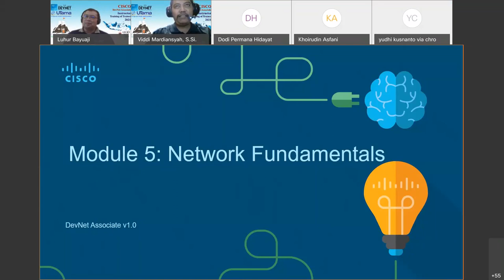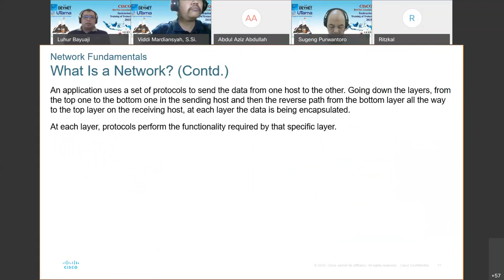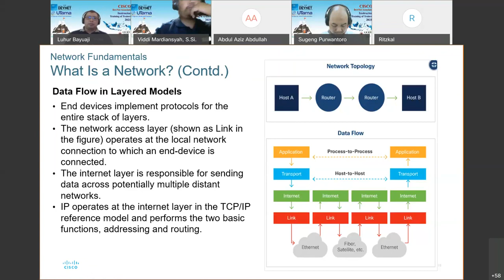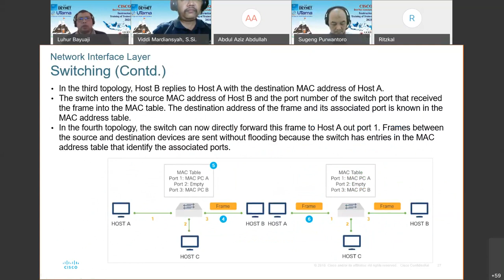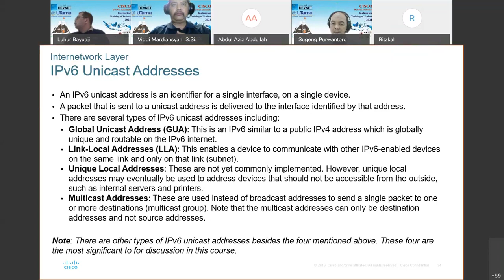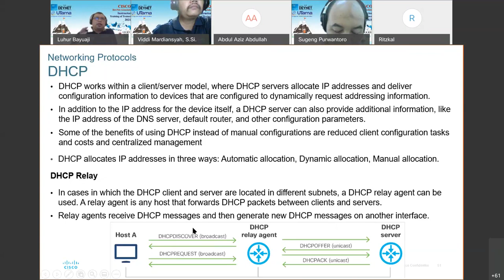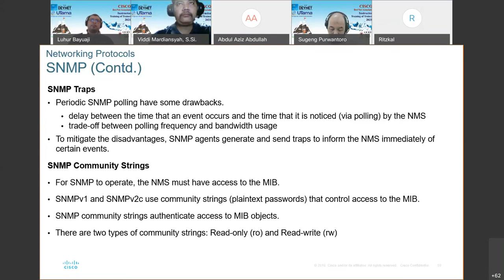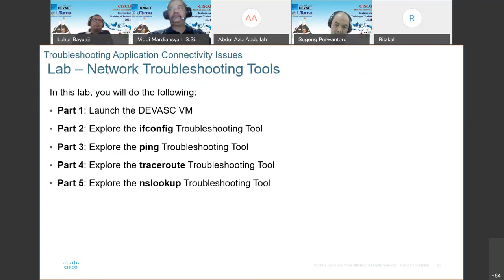Recording Session - Modul 5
CISCO DevNet Associate 2021
Training of Trainer

Module 5

Lecturer By. DR. Luhur Bayuaji

Uploaded By. Viddi Mardiansyah, Widyatama University
Grant By CISCO Networking Academy